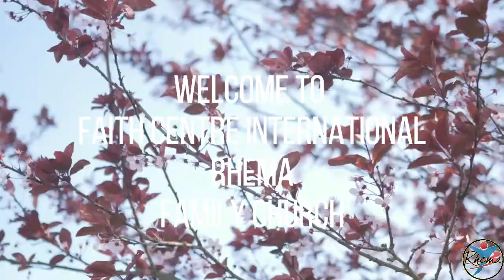Now Faith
Where we are located:
4 Tommy Boydell Ave.
Barry Hertzog Park
Newcastle
2940
South Africa

Write to Us:
Newcastle
2940
South Africa